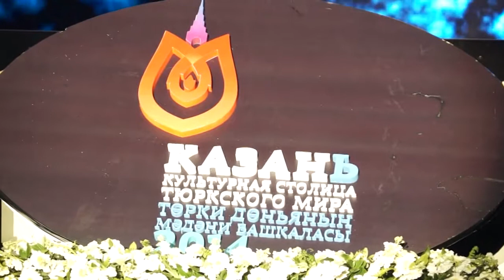Eskişehir'den Muhteşem Kapanış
2013 Türk Dünyası Kültür Başkenti Eskişehir, 21 Mart 2014 tarihinde gerçekleştirilen muhteşem törenle, kültür başkentliği ünvanını Tataristan'ın başkenti Kazan'a devretti.